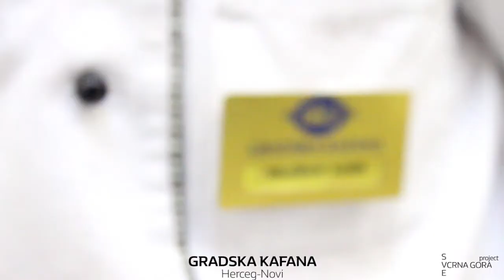Gradska kafana - SVE CRNA GORA version2